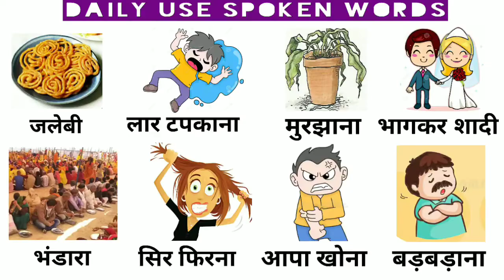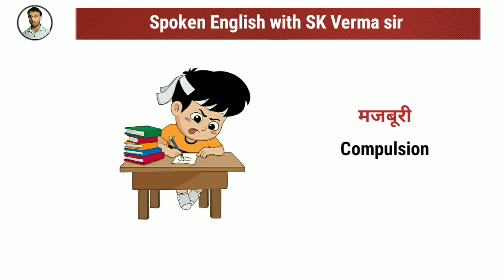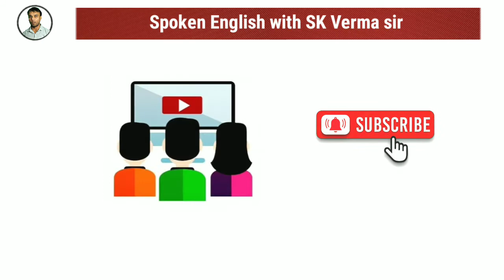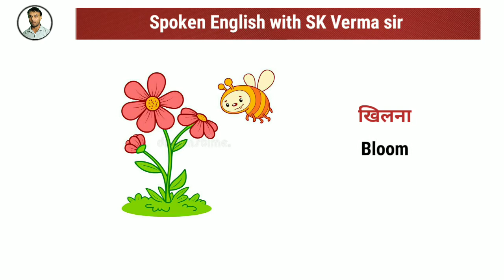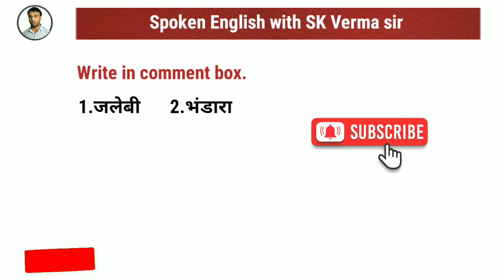Spoken English word collection | Amazing Daily use English words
Hi, In this video I will teach you English words and verbs that you will not find elsewhere. I have collected these words by doing much hardwork.